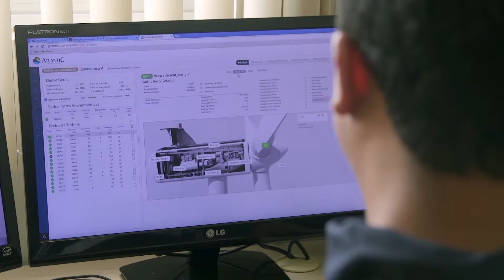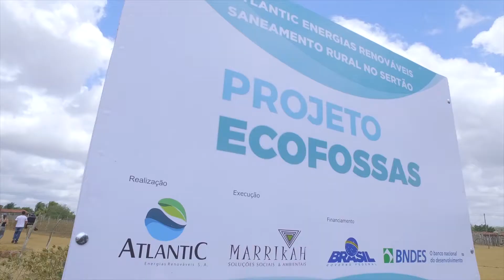Wind Farm Renascença V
Renascença V Wind Farm is located in Parazinho, Rio Grande do Norte, 116 km from the state capital, Natal, in a region of high wind potential